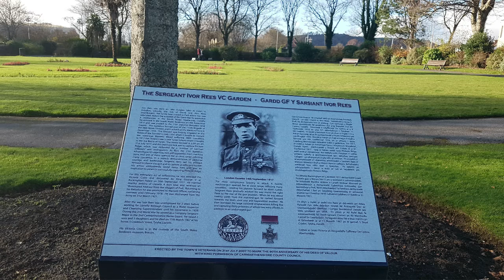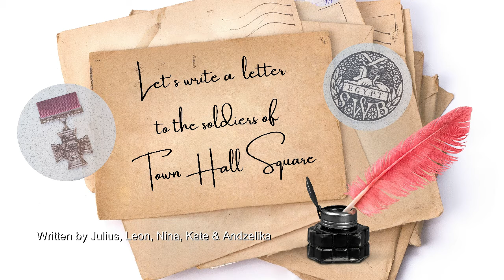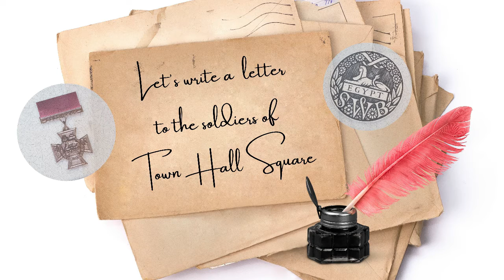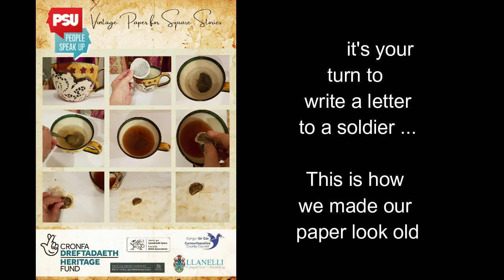YPSU - Square Stories/ The Soldiers of Town Hall Square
Soldiers of Town Hall Square/ Milwyr Sgwâr y Dre

Welcome to Square Stories; the fun place to find out about the heritage on your doorstep. We are Young People Speak Up and during the lockdown, we worked on Zoom with Lead Artist, Cheryl Beer to create a Digital Heritage Pack for the primary schools of Llanelli. Town Hall Square is filled with stories of courage, strength and bravery, reminding us of how amazing our town is. We had great fun learning all about it and we hope that you do, too.

Croeso i Straeon y Sgwâr; y lle llawn hwyl lle gallwch wybod mwy am y treftadaeth sydd ar ein stepen drws. Ni yw Ieuenctid People Speak Up ac yn ystod y cyfnod clo, fe wnaethon ni weithio ar Zoom gyda’r Arlunydd Cheryl Beer a oedd yn ein arwain i greu Pecyn Treftadaeth Digidol ar gyfer ysgolion cynradd Llanelli. Mae Sgwâr Neuadd y Dre yn llawn straeon o gryfder a dewrder, sy’n ein hatgoffa pa mor anhygoel yw ein tre. Ceson ni lot fawr o hwyl wrth ddysgu amdano a gobeithio y byddwch chi yn hefyd.

We would like to thank Cheryl Beer, our Special Guests Delyth Jones, Paolo Piana, Stephanie Simms and our Peer Youth Artists Oska & Copper. We would also like to thank our YPSU Team; Carys & Ffion, as well as PSU Director Eleanor Shaw. Our final thanks go to Heritage Lottery, Fusion, Llanelli Town Council and Carmarthenshire County Council for funding the project.

Hoffen ni ddiolch i Cheryl Beer, ein gwestai arbennig Delyth Jones, Paolo Piana, Stephanie Simms, a’n Arlunwyr Cyfoed Oska a Copper. Hoffem ddiolch hefyd i dîm YPSU; Carys a Ffion, yn ogystal a Cyfarwyddydd PSU Eleanor Shaw. Mae ein diolch ola i Cronfa Treftadaeth y Loteri, Fusion, Cyngor Tre Llanelli a Cyngor Sir Gâr am ariannu’r prosiect.